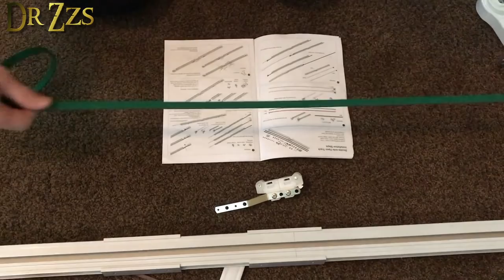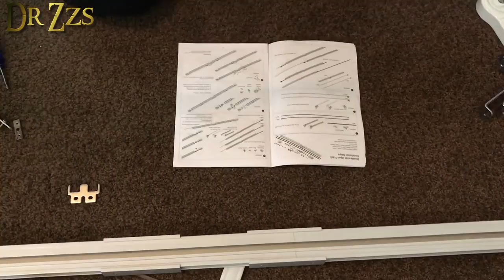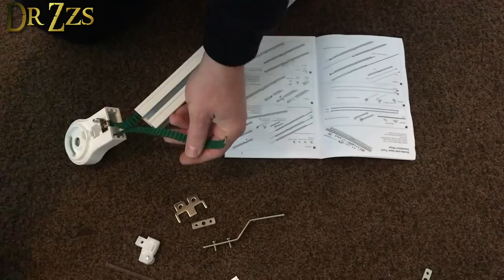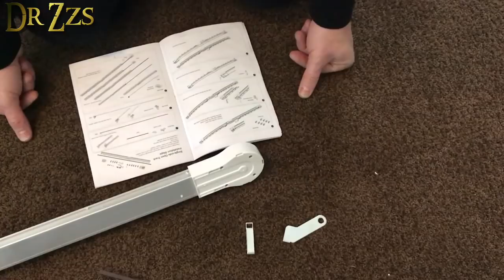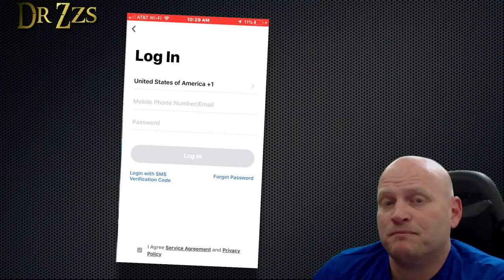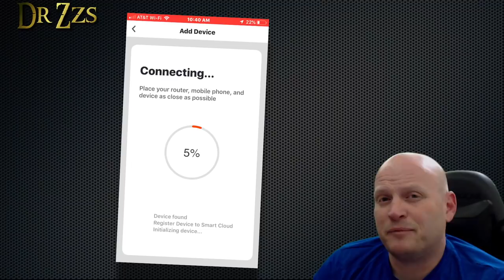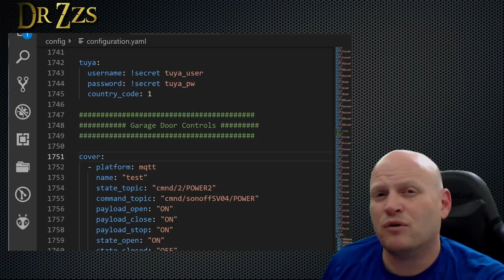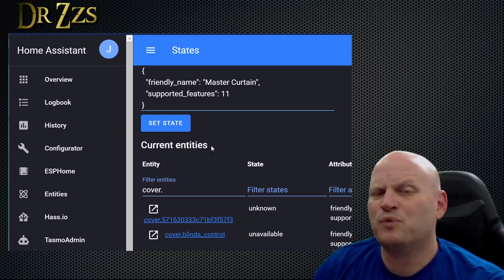Zemismart Smart Curtain | Review & Install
If you're looking for a motorized "smart" curtain controller, this is a pretty good option. It's well engineered, solidly built, and works as you'd expect. It uses the Tuya app, so it'll work with Home Assistant.  It also works with Alexa and Google Home.

The instructions could be better.  Let me save you some time.  Watch this video before you attempt to put this thing together.  You'll thank me later.